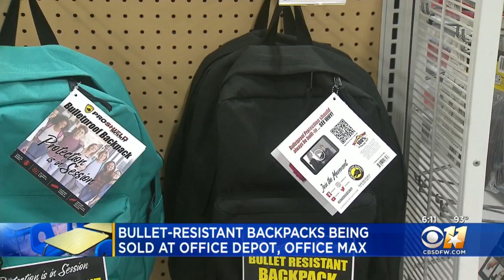Some North Texas Stores Now Selling 'Bullet-Resistant' Backpacks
You may see something new on the shelves this year as you shop for school supplies. Some stores in North Texas have begun selling "bullet-resistant" backpacks.